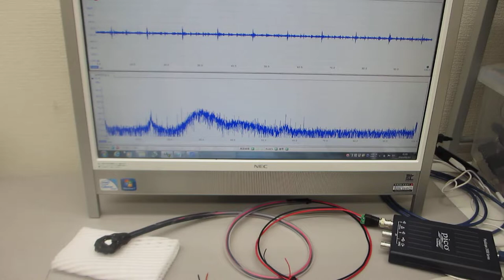超音波プローブの超音波伝搬状態検査技術（超音波システム研究所）